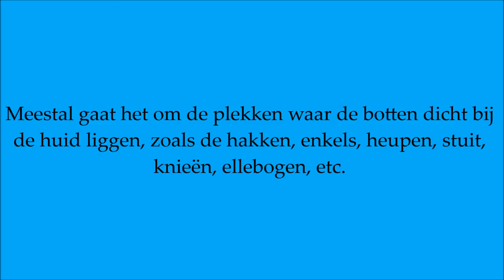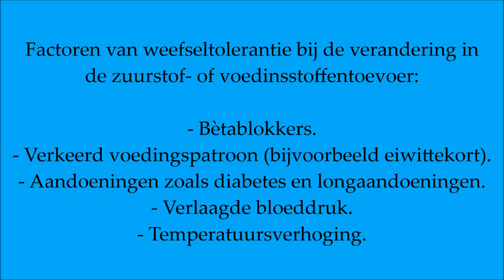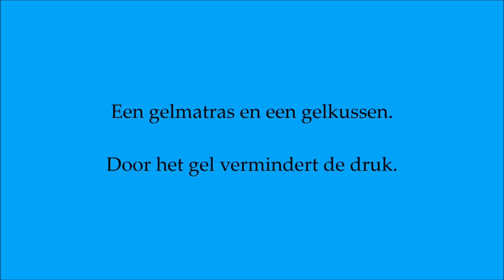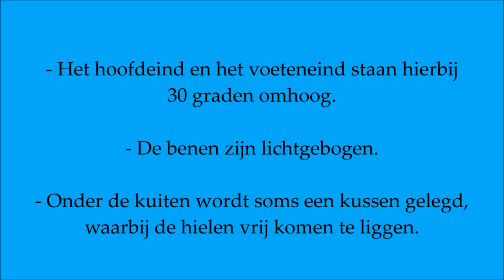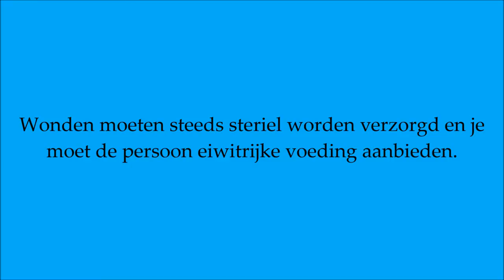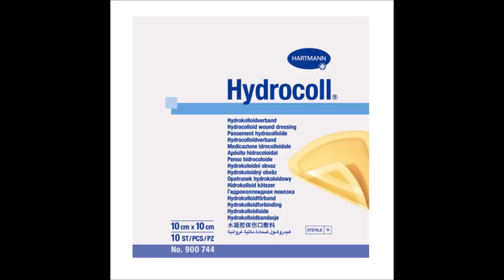Decubitus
Verpleegkunde - Decubitus.

De basis van decubitus wordt beschreven in dit filmpje.

Let wel: ik heb de behandeling van de wond erg kort gehouden.
Er zijn natuurlijk veel meer soorten behandelingen, die je goed moet kennen!